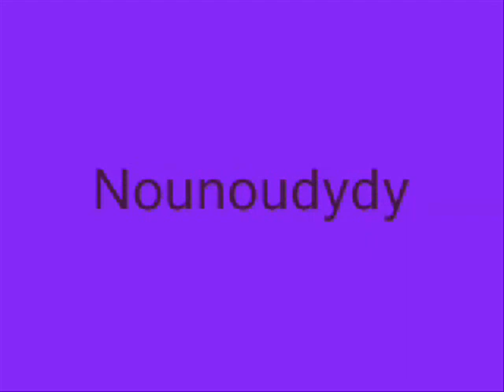SONIA - Prends un billet d'avion (45T - 1979)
Sonia - Prends un billet d'avion
Le disque est sorti en 1979.
Depuis lors, Sonia a pris l'avion et... chante toujours.
Une bien belle chanson qui a fait son petit succès en Belgique.
Si vous avez eu de la chance, votre disque est peut-être de couleur orange...